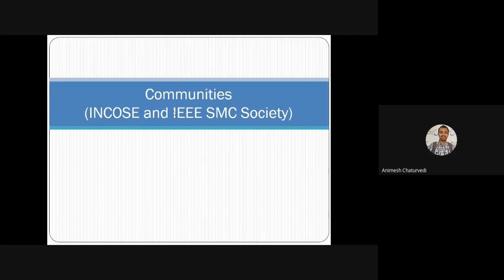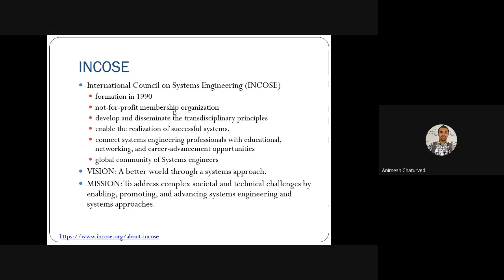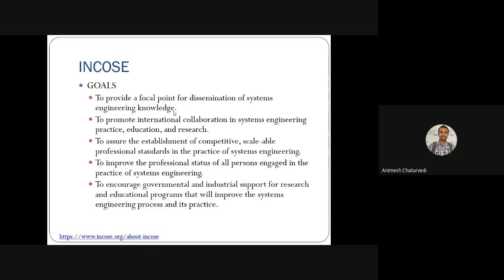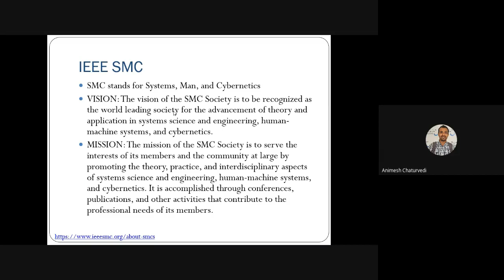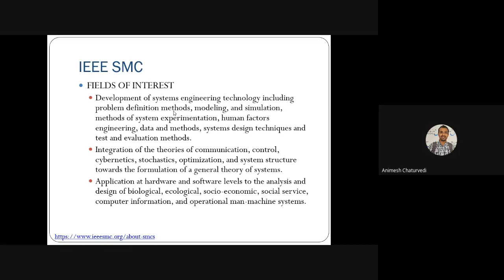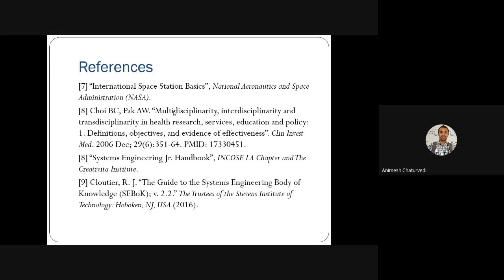1.9 Communities (INCOSE and IEEE SMC Society)